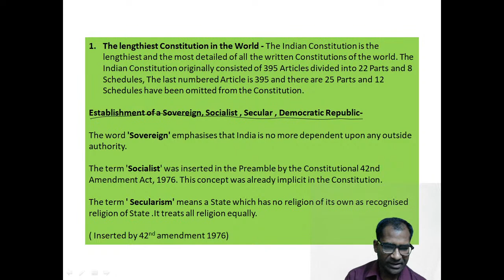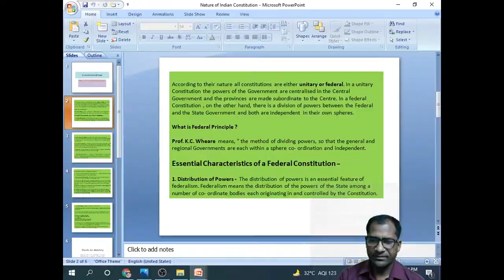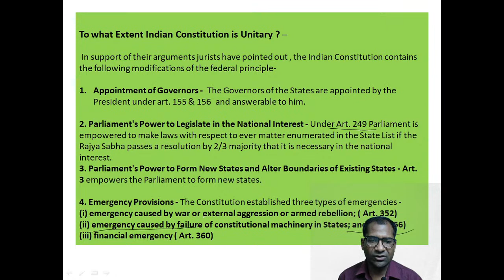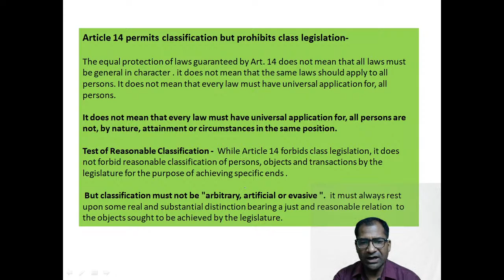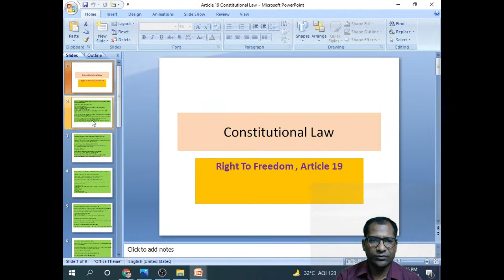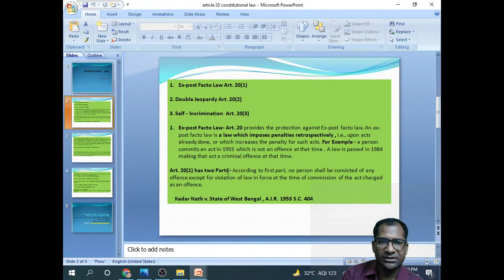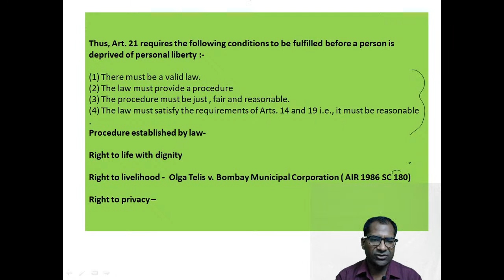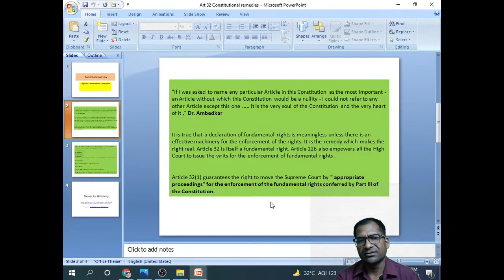Exam Preparation for Constitutional Law of India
in this video we will discuss about the important questions of Constitutional Law of India